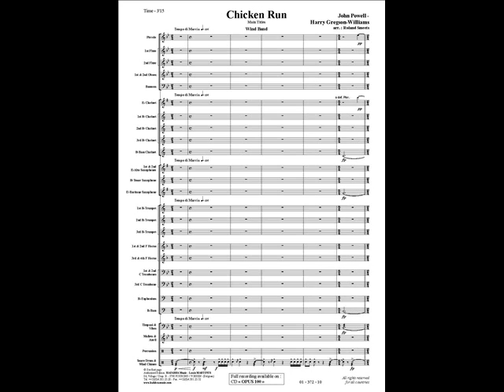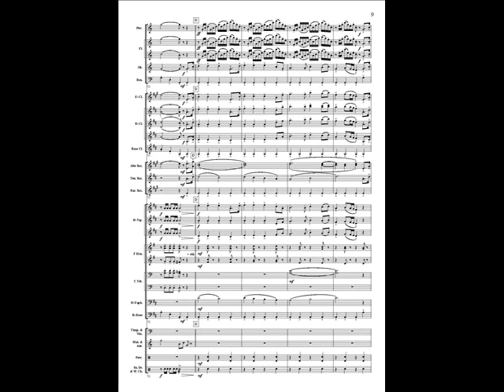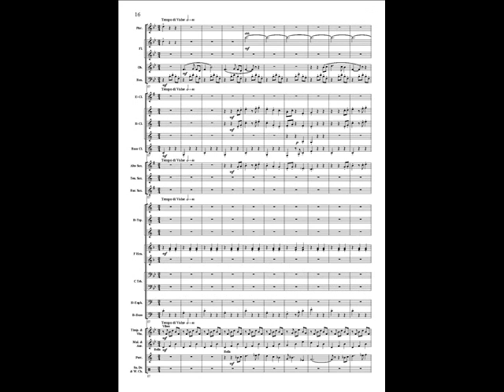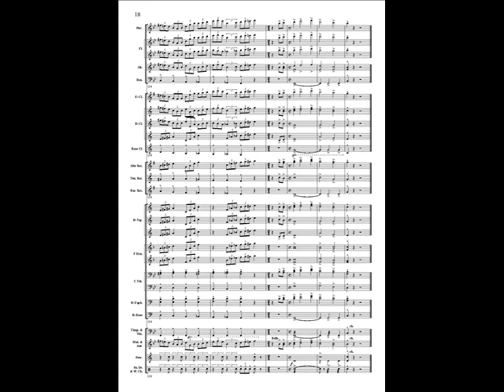Chicken Run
Chicken Run main titles by John POWELL and Harry GREGSON WILLIAMS arranged by Roland SMEETS.